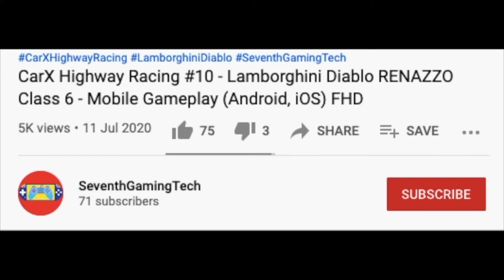Semi Truck Delivery 🚚☀️ Truck Simulator USA Mobile Gameplay (Android, iOS) FHD